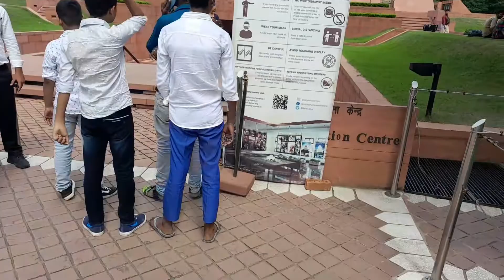Lotus Temple New Delhi kalkaji Mander Talim Vlogs //Delhi lotus temple vlog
Delhi lotus temple
talim vlogs
Delhi ncr vlogs
Palwal vlogs
Delhi lotus temple video
Kamal mander vlogs
Delhi kalkaji Mander video
Lotus Temple video viral
Delhi jama masjid vlogs
Delhi lotus temple vlog viral trick
My First vlog viral trick
my First vlog channels
my First Vlogs account
Delhi ncr vlogs
Talim vlogs
Lotus Temple New Delhi vlogs
talim vlogs
Talim vlogs channel
Delhi ncr my First vlog
Delhi jama masjid vlog
Delhi ncr kalkaji Mander vlog video
lotus Temple New Delhi kalkaji Mander
Talim vlogs
myfirstvlogvirl
lotus Temple vlog trick
lotus Temple vlog viral
Talim vlog

Delhi lotus temple
talim vlogs
Delhi ncr vlogs
Palwal vlogs
Kamal mander vlogs
Delhi ncr vlogs
Talim vlogs
talim vlogs
Talim vlogs channel